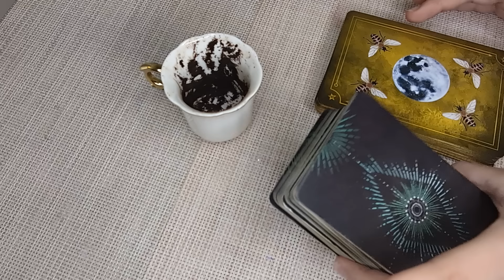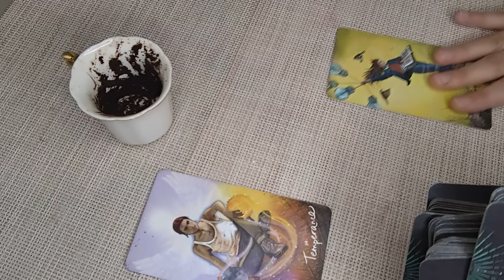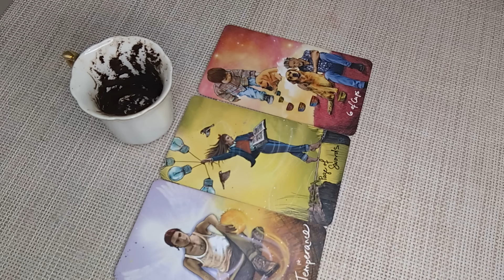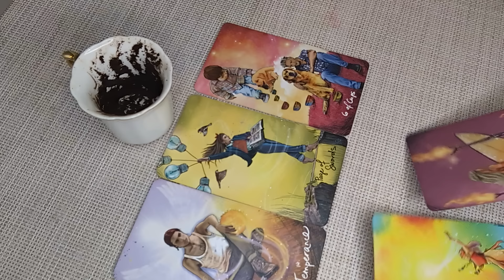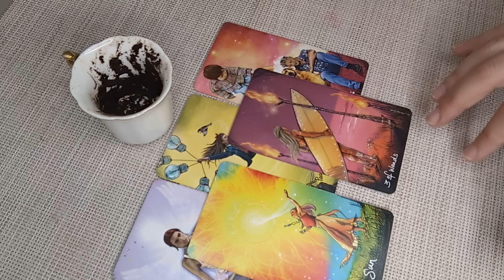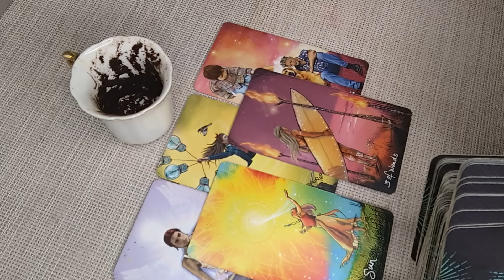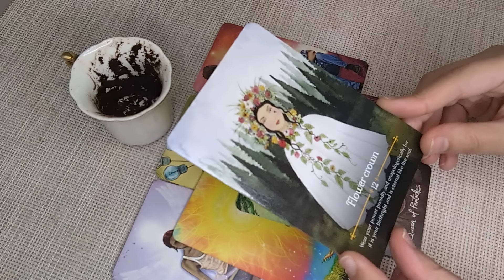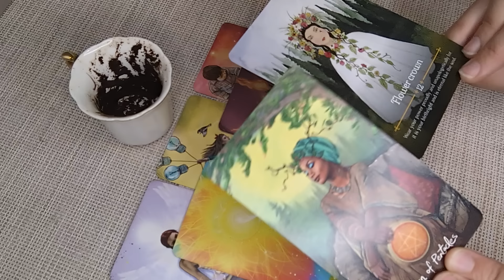AQUARIUS♒You Will Be Shining So Bright With This Success! JANUARY 2024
Hello! I'm so happy to have you here! I welcome and appreciate all likes, shares and subscribes! ☺️ Thank you! 💖